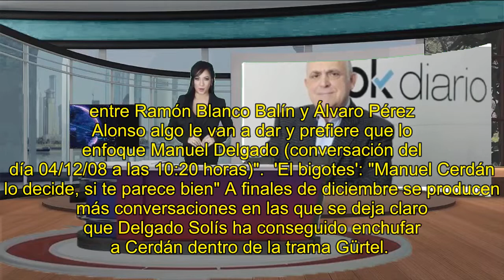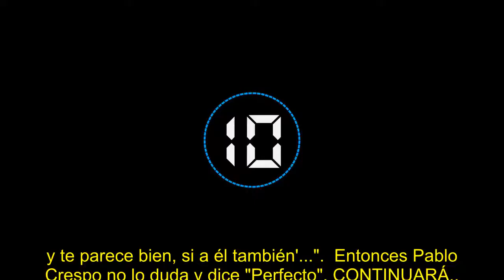ExclusivaLas cloacas de Interior El jefe de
Manuel Cerdán aparece en el sumario sobre la red de Francisco Correa y el Partido Popular. Fue captado en 2008 para asesorar a Orange Market a través de los acusados por su 'éxito' al crear una estructura de blanqueo de capitales. Ramón Blanco Balín -exvicepresidente de Repsol y amigo personal del entonces presidente del Gobierno, José María Aznar- y del consejero de las empresas de Florentino Pérez (ACS y Dragados) Manuel Delgado Solís.  Cerdán mantiene estrechas relaciones con el comisario José Manuel Villarejo, de quien hoy escribe una biografía.